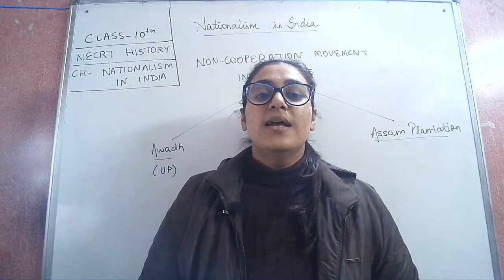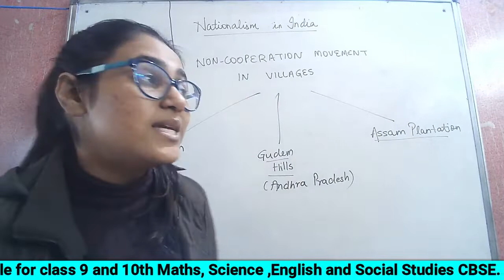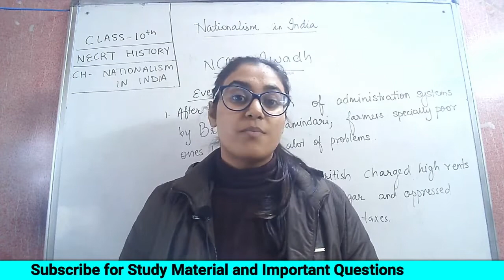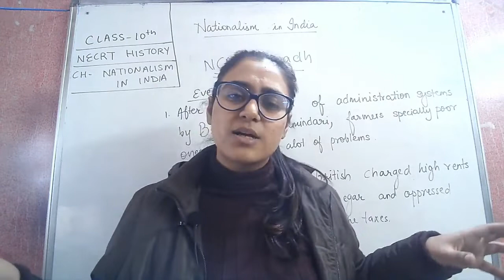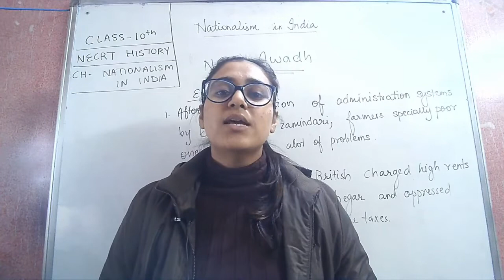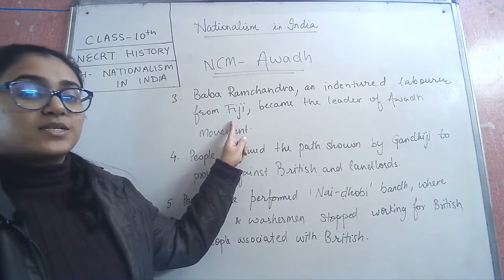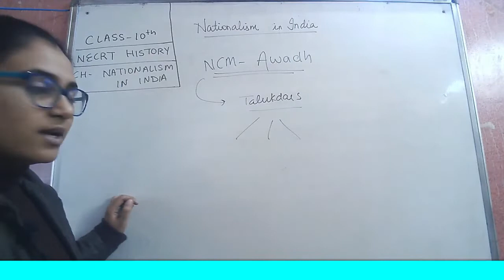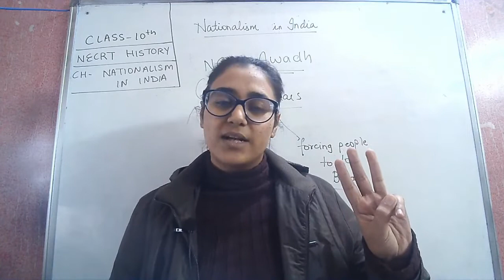History Class 10 | Nationalism In India Part 5 | NCERT | Short Notes / MCQs / Important Questions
✅ Topics Covered in This Video:

✔️ Class: 10th
✔️ Topic Name: Nationalism In India - Failure of Non Cooperative Movement Part 5
✔️ About the video - In this video Deepali ma'am has taught aboutthe Non Cooperation Movement.The non-cooperation movement was a political campaign launched on 4 September 1920, by Mahatma Gandhi to have Indians revoke their cooperation from the British government, with the aim of inducing the British to grant self-governance and full independence (Purna Swaraj) to India.

Class 10 Sst Chapter 2 Explanation
Class 10 History Chapter 2 CBSE
Nationalism In India Full Chapter
Nationalism In India Summary
Class 10th Sst All Subjects
Sst class 10 Chapter 2 History
Sst class 10 Chapter 2 History Nationalism In India